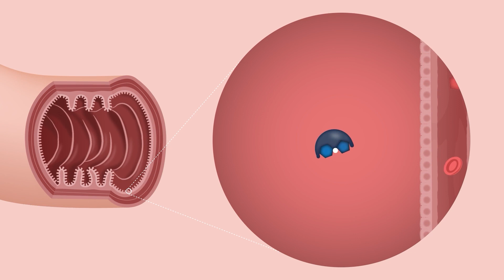Che cos'è l'intolleranza al lattosio?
Cos'è l'intolleranza al lattosio e cosa si può fare?

Ulteriori informazioni? Visitate il nostro sito web